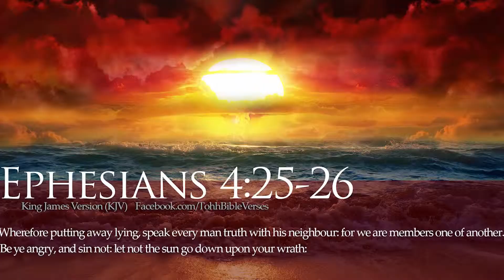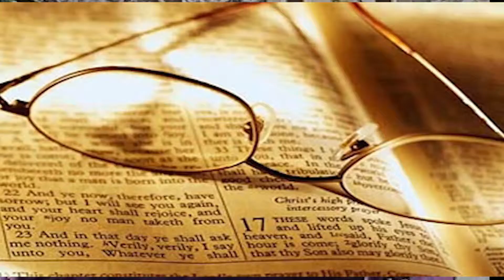Daily Diamonds Gems of Inspiration Truth